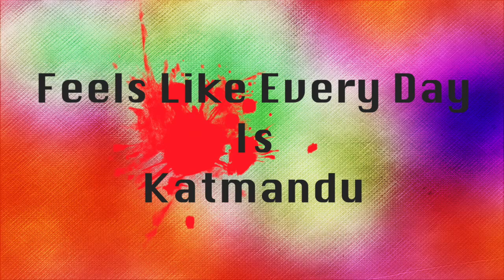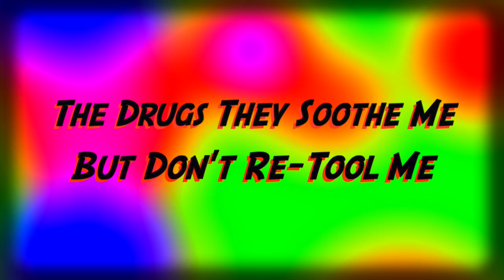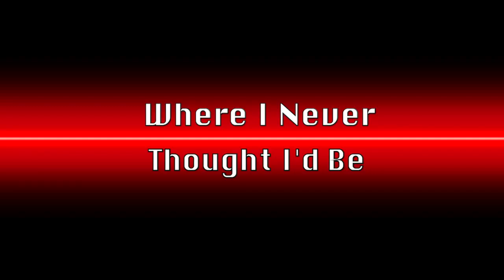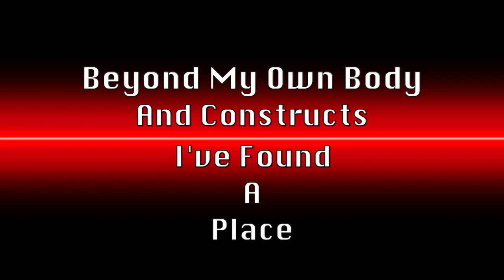Fall Out of Love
A visual journey to accompany Lutra Lutra's single: Fall Out of Love.